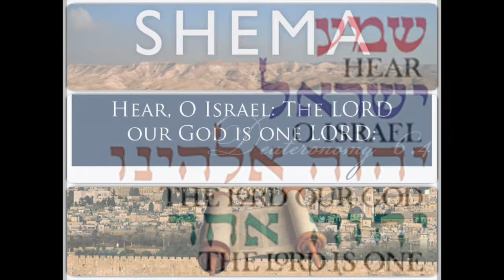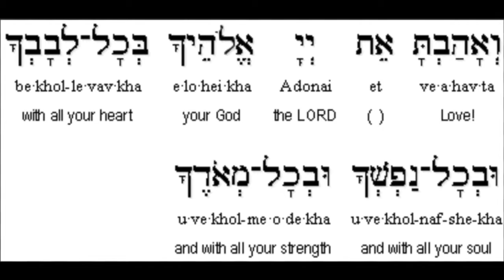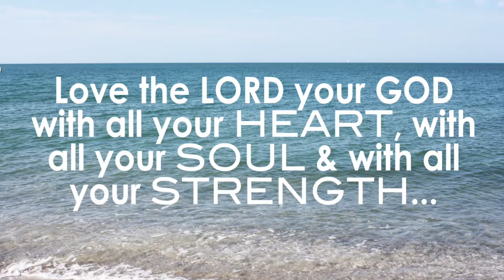The Great Shema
Deuteronomy 6:4-5  Hear, O Israel: The LORD our God, the LORD is one. You shall love the LORD your God with all your heart and with all your soul and with all your might.